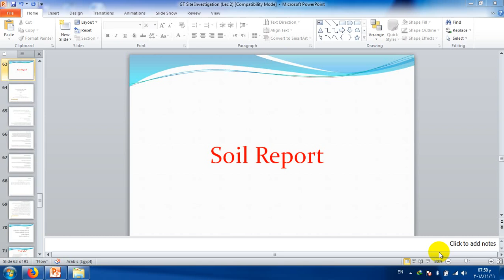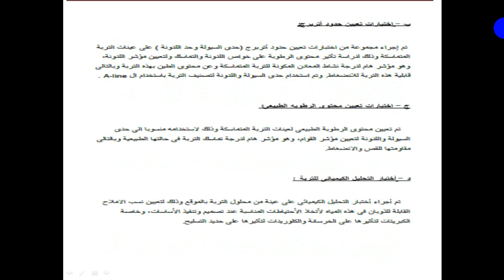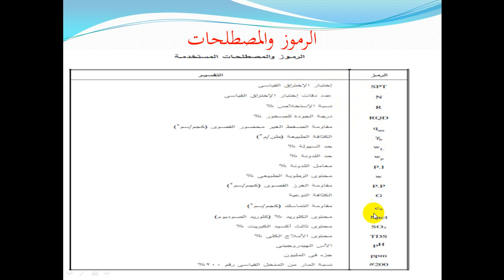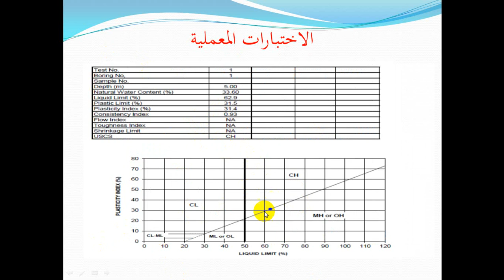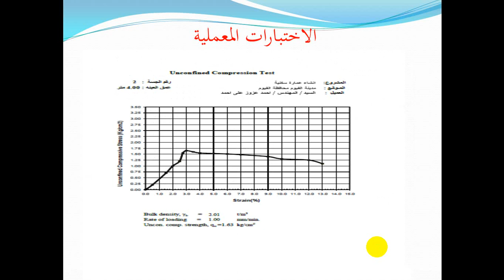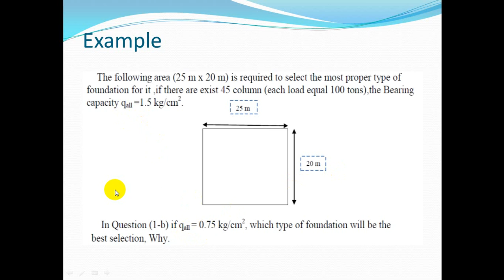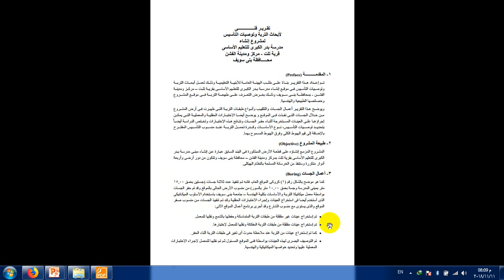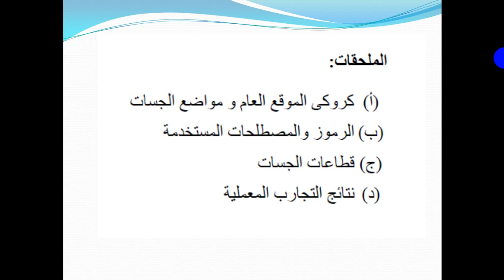lec 2.2 Site Investigation (Soil Report)